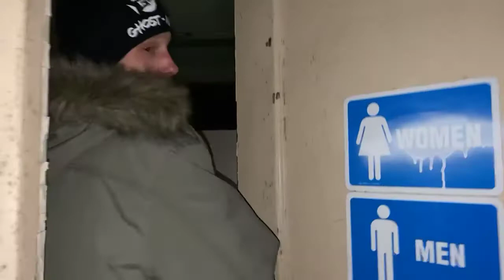Are these Demons following us? Necrophonic app keeps saying demons!